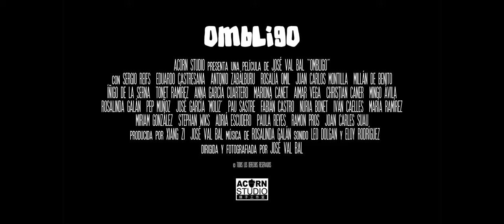Ombligo - Trailer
Rafa, un niño de diez años con una extensa familia ultracatólica, cuestiona las tradiciones y la jerarquía que le han intentado imponer a lo largo de su vida.